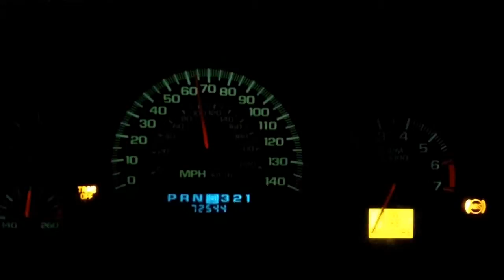SOUNDS OF MY IMPALA SS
UNA NOCHE DESPUES DE  VARIOS PIRATAS EN RINCON